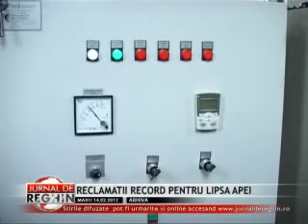RECLAMATII RECORD PENTRU LIPSA APEI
Cele mai multe reclamatii privind lipsa apei potabile s-au inregistrat la Reghin. Reprezentantii Companiei Aquaserv declara ca de la inceputul anului, numarul sesizarilor a depasit 300, ceea ce inseamna de 7 ori mai multe faţă de aceeaşi perioadă din 2011. Majoritatea  covârşitoare au fost înregistrate chiar luna aceasta, in perioada care coincide cu temperaturile scăzute din judeţul Mureş. Gerul a cauzat  îngheţarea branşamentelor, contoarelor şi a instalaţiilor de distribuţie a apei potabile. Peste o suta de persoane au cerut ajutorul Aquaserv pentru rezolvarea problemelor ivite la conducte. Pentru a evita apariţia altor situatii de acest gen, operatorul de apa sfătuieşte încă o dată consumatorii, să păstreze închise şi izolate căminele de apometre şi în perioada următoare, pentru a evita îngheţarea contoarelor sau a instalaţiilor interioare.